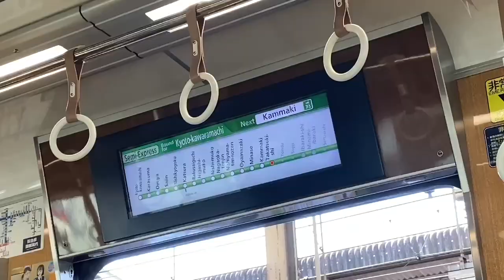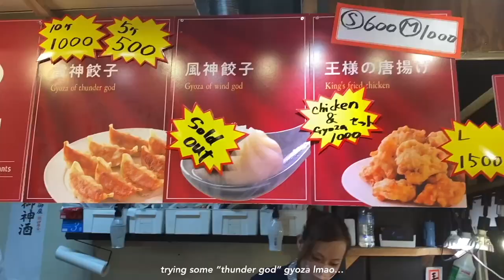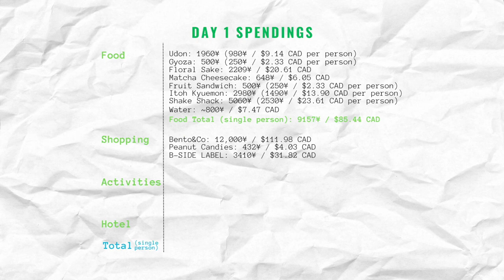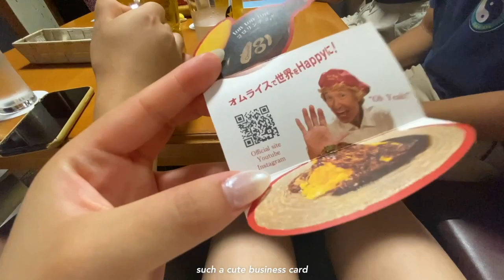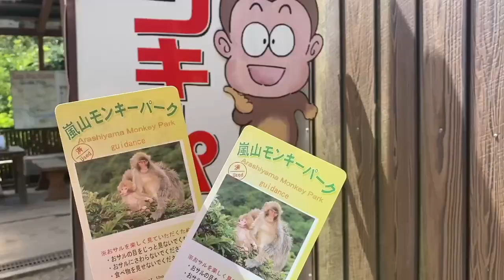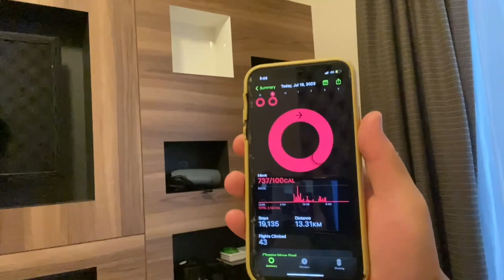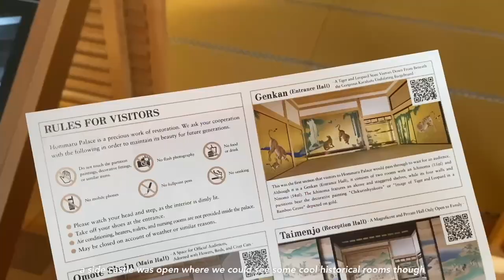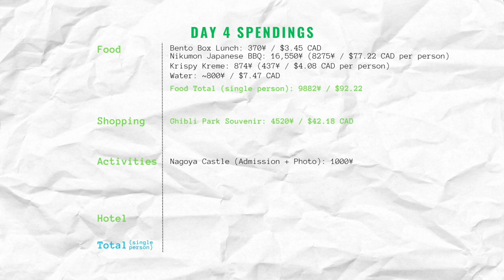JAPAN VLOG ⛩️ kichi kichi omurice, traditional bookbinding, arashiyama, ghibli park nagoya & more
My 3 part Japan vlog series is finally completed :) In this video I document everything that was on my itinerary throughout the 4 days I spent exploring Kyoto/Nagoya, and include a detailed price breakdown at the end of eat day (+ trip summary) if you’re curious about the general cost of the trip :) Of all three cities (Tokyo, Osaka, and Kyoto), I also noticed I spent the least amount of money in terms of food, shopping, and activities which I think is because there’s more to sightsee instead of booking touristy activities. I hope you enjoy my vlog ❤️ or if you are planning on going (so many people seem to be going to Japan this summer I’ve noticed) I’m happy to answer any questions as well!

Special thanks to Eric for filming shots of me ❤️

TIMESTAMPS:
00:00 Intro
00:14 DAY 1
01:04 traditional bookbinding workshop
03:19 street food in nishiki market (beef curry udon noodles, gyoza, takoyaki, squid pop, candy shops, matcha cheesecake, fruit sandwich)
05:03 shopping in nishiki market (BENTO&CO, peanut candies, B-SIDE LABEL, gacha)
05:38 matcha parfait @ itoh kyuemon
06:47 shake shack
07:23 kyoto haul
08:40 DAY 1 SPENDINGS

08:47 DAY 2
09:38 gion matsuri festival
10:01 ichiran ramen
10:56 matcha tiramisu @ MACCHA HOUSE
11:03 gion & doutori coffee shop
11:40 kichi kichi omurice
14:04 nishiki market for candied fruit
15:11 DAY 2 SPENDINGS

15:16 DAY 3
16:10 arashiyama bamboo grove
16:23 arashiyama monkey park
17:22 kinkaku-ji temple
17:49 japanese curry dinner
19:01 fushimi inari taisha shrine
20:00 japanese KFC
21:59 DAY 3 SPENDINGS

22:04 DAY 4
22:08 commute to nagoya
22:30 nagoya castle
23:44 osu shopping district
24:11 ghibli park
26:05 reflection of ghibli park
27:02 DAY 4 & KYOTO TOTAL SPENDINGS

🎵 credits:
Intro theme by @luda.lx
Free Music for Videos 👉 Music by oh, the joy. - 4pm in shibuya
Free Music for Videos 👉 Music by Public Library Commute - 100 Degrees